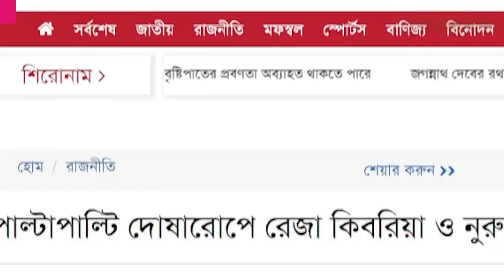বিএনপি ক্ষমতায় গেলে প্রধানমন্ত্রী হচ্ছেন রেজা কিবরিয়া। Swadhenata tv.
OUR ASSOCIATES